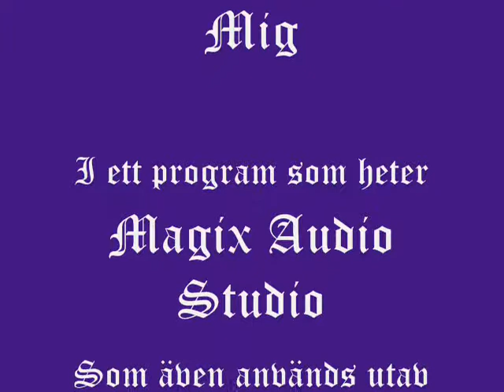Yolandas Crazy Song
Hade lite tråkigt så jag satte mig ner med mitt musikprogramm Magix Audio Studio här hemma och lekte lite grann. Satte ihop den sen till en musik video med MIG i huvudrollen:P